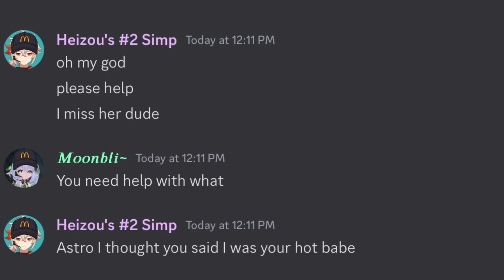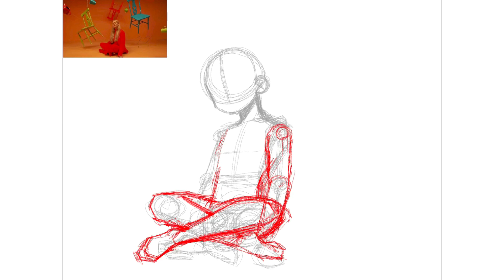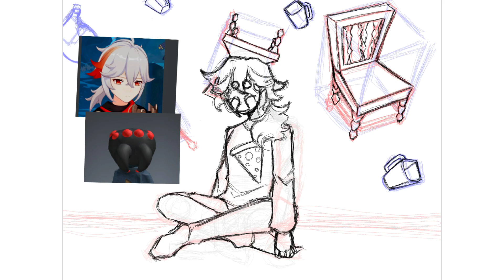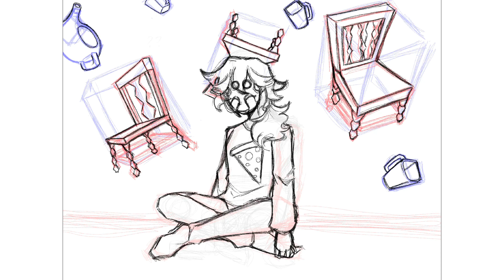In the End It’s Better FORMY (That’s The Moral of the Story)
original song: moral of the story by ashe
please listen to that not this hot garbage
i don’t know why i’m screaming uh
thanks to saph, odette, astro, and formy for existing in this video 😘